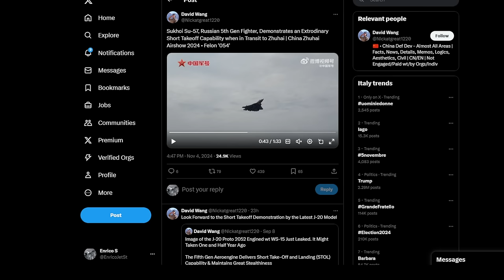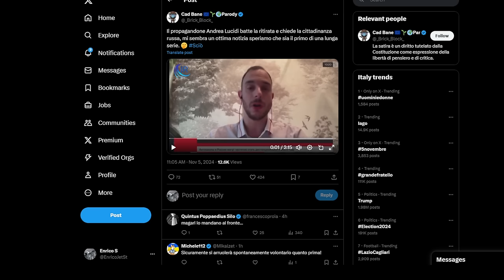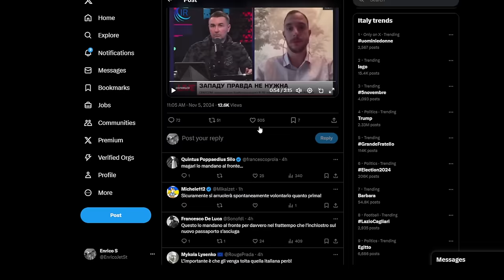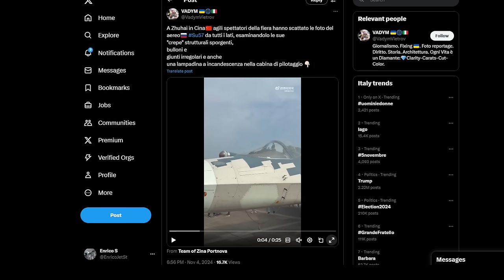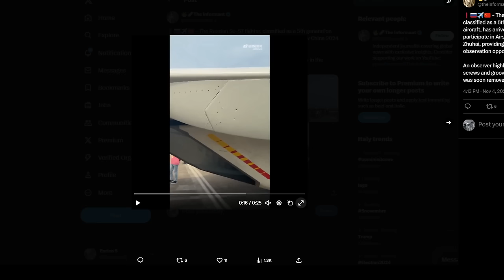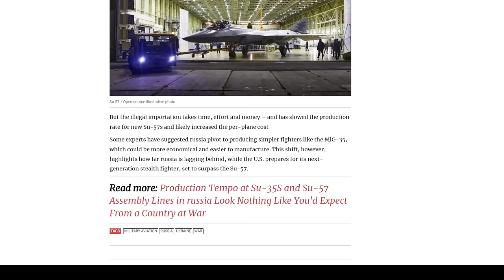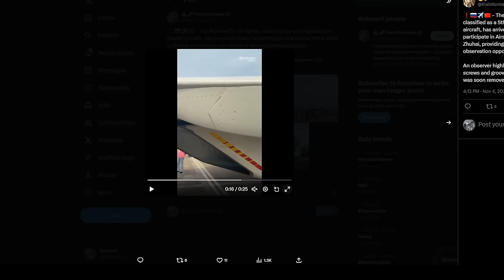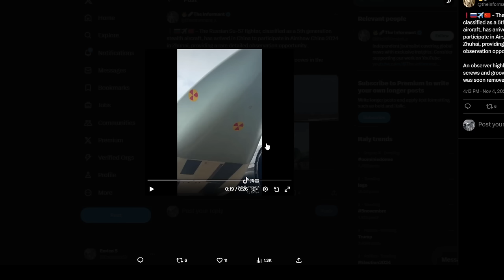China air show 2024 - Tecnologie e aerei stealth Cinesi e Russe + aggiornamenti dall'Ucraina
Su57